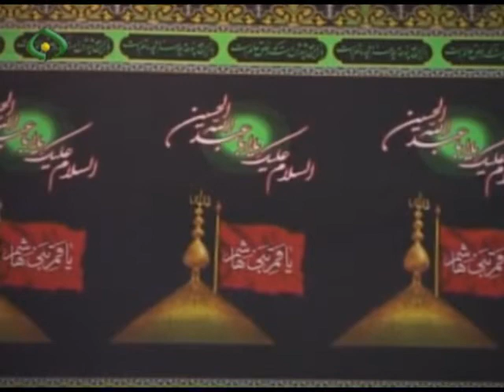۱۸۔ منع کردن امام موسی کاظم علیه السلام از کمک به حاکم ظالم